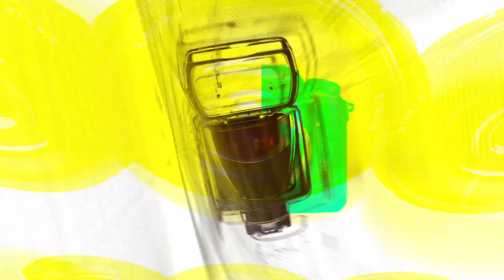[TOP영상] 나 혼자 산다, 시상식 온 7명과 즐기러 온 1명(221229 2022 MBC 연예대상 레드카펫)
12월 29일 마포구 상암동 MBC에서 ‘2022 MBC 연예대상(2022 MBC Entertainment Awards)’ 레드카펫이 열렸다.

'2022 MBC 방송연예대상'은 대세 예능인들이 모두 모여 한 해 동안 시청자들에게 가장 큰 즐거움을 전했던 순간들을 돌아보는 자리로 연예대상 MC로는 전현무, 강민경, 이이경이 호흡 맞출 예정이다.